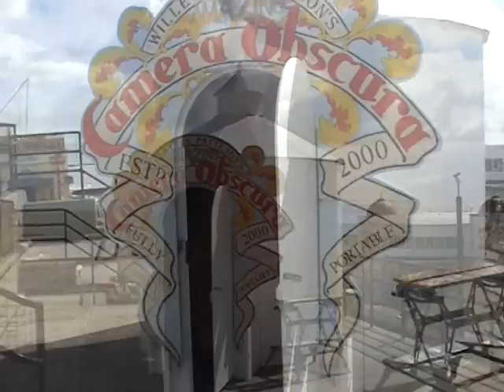Mr Willett & Mr Patteson demonstrate their Camera Obscura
A Quick Demonstration of the workings of Willett & Pattesons Amazing Portable Camera Obscura